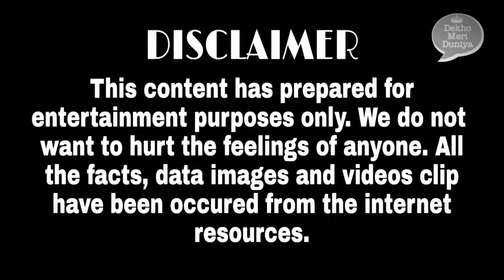Mehar Din Pehlwan Shahkot | मेहर दीन पहलवान |مہددین پہلوان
दोस्तों।

 "देखो मेरी दुनिया चैनल" में आप सभी का वेलकम है।

Mehrdeen Pehalwan was born on 20 August 1937 in the village of Ganganagar Padampur Tamkot, Rajasthan. Mehreddin's father name was Jalaluddin and mother's name was Aeshan. Dada Pathana was also a famous wrestler of his time. Mehdin Pehalwan had nine brothers, some of them had also mastery in wrestling. Mehrdeen Pehelwan was a heavy weight wrestler of 6 feet 5 inches tall height. Physically he was the master of great personality. Mehrdeen Pehelwan had defeated famous wrestlers from India and Pakistan like Vishwanath Singh, Vijay Kumar Billa Pehelwan, Budh Singh America Wala, Chhota Banta Singh Kasturia, Babu Patil Kolhapuri, Chamba Matnale, Dadu Chowgule, Maruti Mane, Master Chandgiram, Sadiq Pehalwan, Abbas Shah Multani, Riyaz aka Billa Pehelwan Lahori, Ahmado Kasai Lodhran. He got many titles and awards like Gold Medal, Hind Kesari, Rustam-E-Hind, Bharat Bheem, Bharat Kesri. Mehrdeen Pehelwan had acted in the Bollywood film Angrezan like Dara Singh and Master Chandgiram.

Mehrdeen Pehalwan died on 11 January 2006. Mehrdeen Wrestler got a lot of fame in the art of wrestling and brought laurels to his motherland Hindustan. Mehrdeen Pehalwan's name will always be immortal in wrestling fans.(Thanks)

MahardinPahalwanki kushti
mehar din pahelwan

AmazonBasicsTripod
 Other Features:-

1-Bhura Pahalwan ki new kushti
2-Deva Thapa, Kalu, Javed gani, Shameem Jammu Kashmir
3-Baba brahamdas, Asif Ali Jalalabad, Nadeem Kaliar,
4- Renu, Saranjeet Kaur Chandigarh

NOTE:- This video is depend on my internet research. It may not be hundred percent accurate.